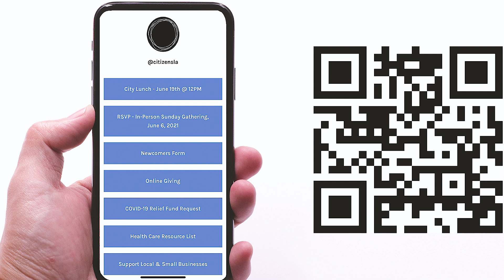Citizens LA, Sunday May 22, 2022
Preacher: Jason Min
Sermon Series: The Church We Long For
Sermon Title: The Church That Abides
Scripture: John 15:1-11 (ESV)